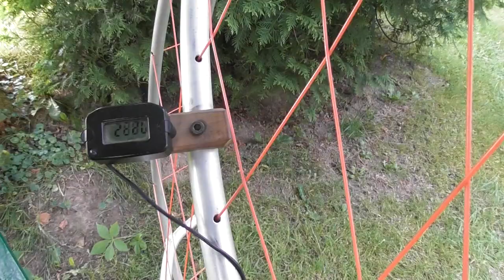Nowy silnik Kajana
Nowy silnik z pewnymi nowościami dotyczącymi rezonansów i nie tylko.